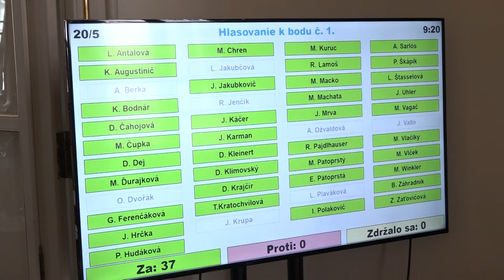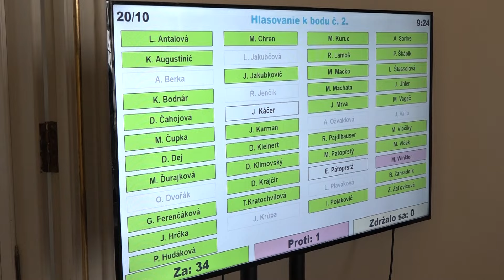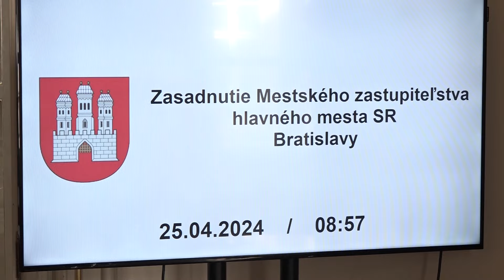29.4.2024 | Personálne zmeny v komisiách a dozorných radách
Jozef Uhler skončil ako predseda mestskej dopravnej komisie. Po prevalení sa kauzy ohľadne vydávania sa v e-mailovej komunikácie za petržalskú vicestarostku sa poslanec Jakub Kuruc vzdal mandátu mestského poslanca aj členstva v dozorných radách mestských podnikov. Vyžiadalo si to personálne zmeny a mestské zastupiteľstvo tak na svojom aprílovom zasadnutí schválilo vymenovanie ich nástupcov.